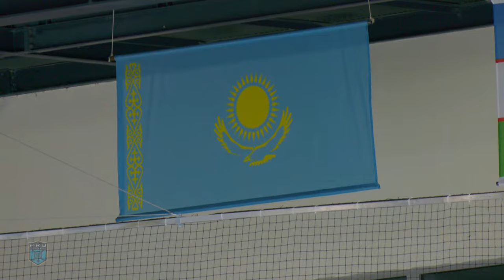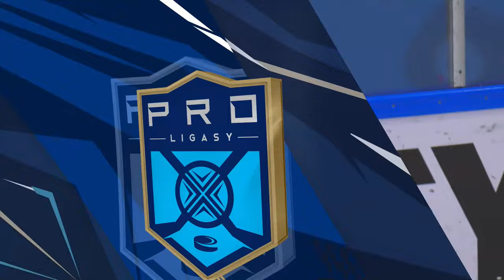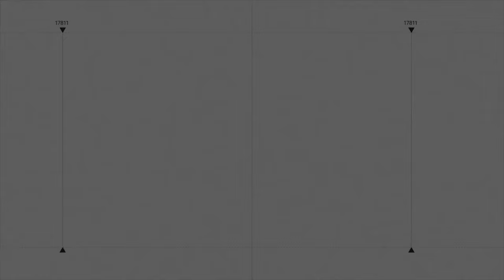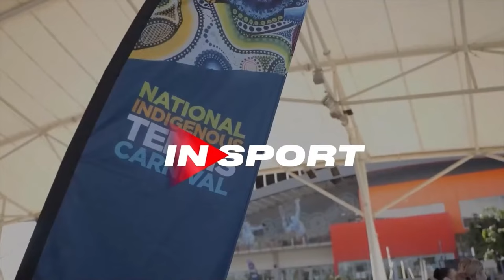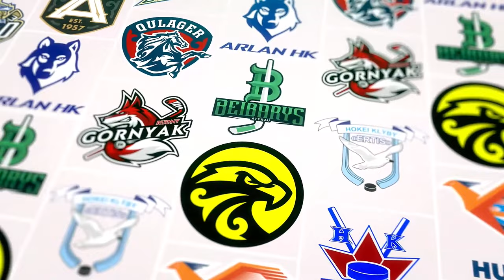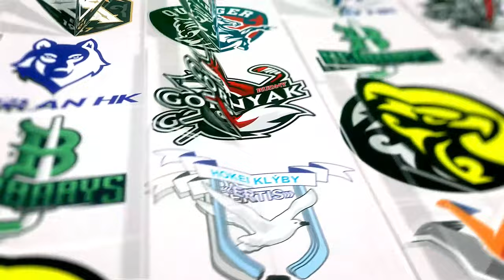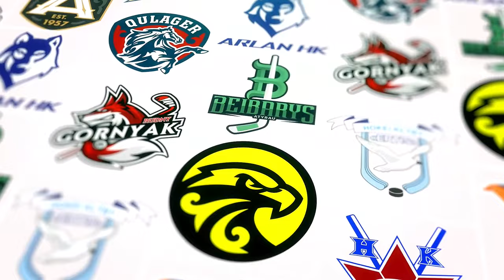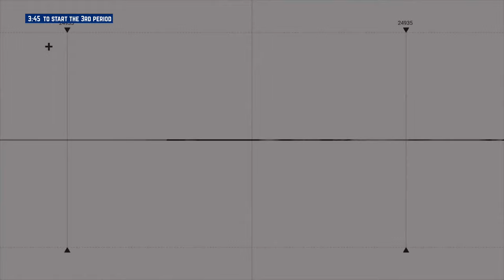NOMAD - GORNYAK 22.10.23 🏒 1xBet PRO HOKEI LIGASY 2023